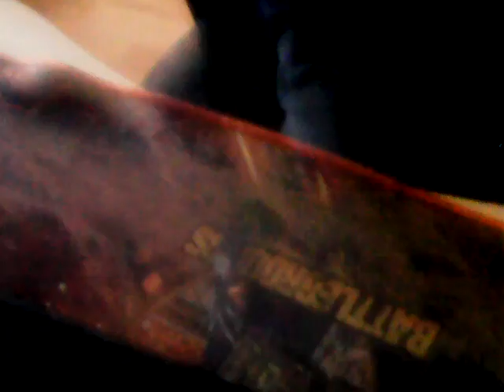I returned back...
Ishowmaks has returned from YOUTUBE... Thanks for the support I will still post Brawn stars videos and fortnite videos of clips and clips with snipers